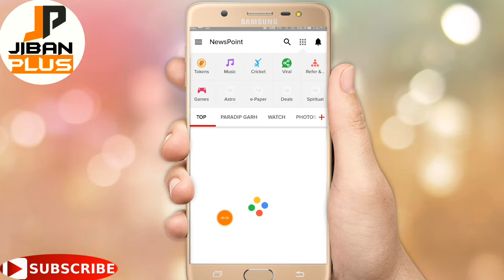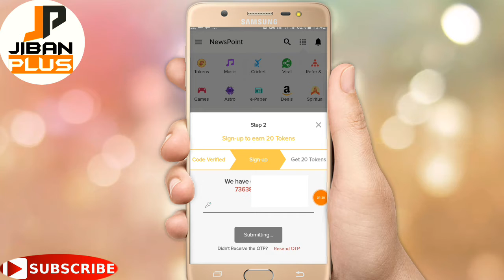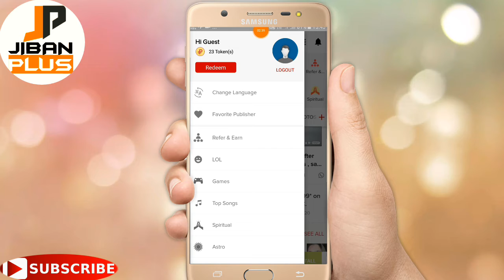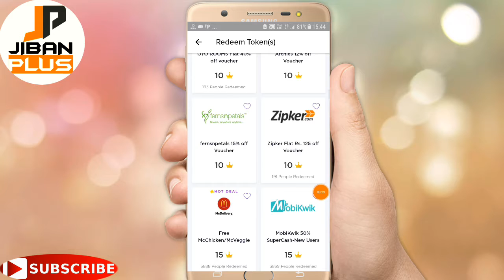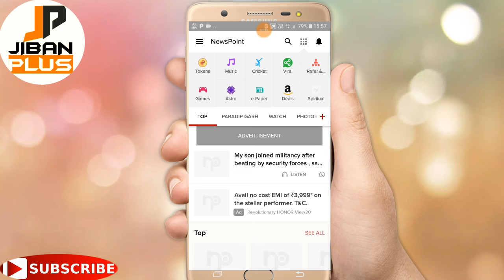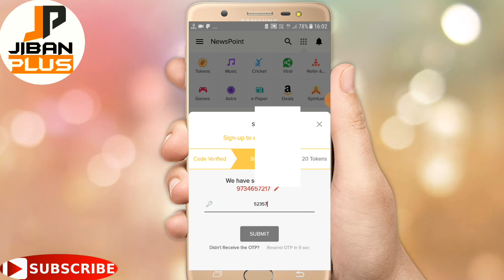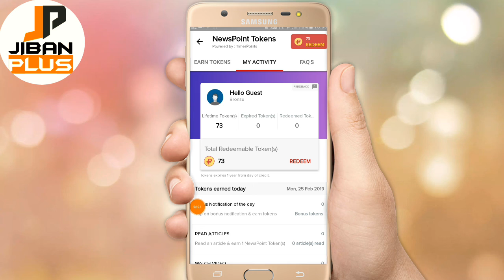《otp bypass》free 50 amazone||newspoint new offer.unlimited tricks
hello guys in this video I will show you. how to get 50 rs free amazon paybalance paytm cash In one app.free 100 paytm cash .newspoint app new offer.New loot offer.news point app loot offer.new paytm cash offer.how to get paytm cash.how do earn paytm money.paytm New PROMOCOD.paytm New offer.paytm New offer.today paytm offer.

❤Reffer cod   gues3yob